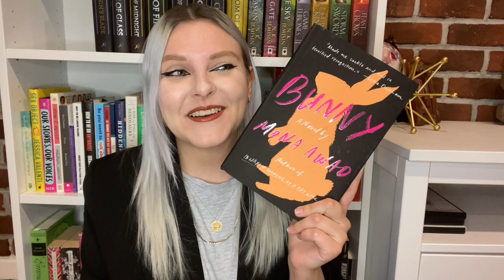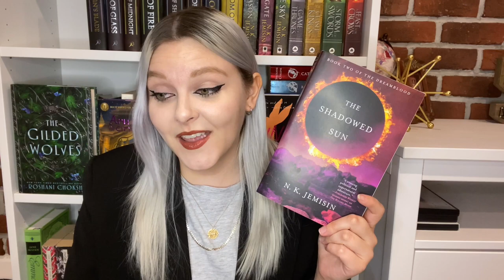march 2022 - JENGA TBR GAME!!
Hi guys! Here is my march jenga tbr of 2022! I hope you enjoyed this video. And PLEASE consult and help the causes down below! Love you ❤️

🐝  INTRO :
Graphics : Canvas
Song : First Light - Futuremono (Youtube Library)

Song : To Ponder - Godmode (Youtube Library)